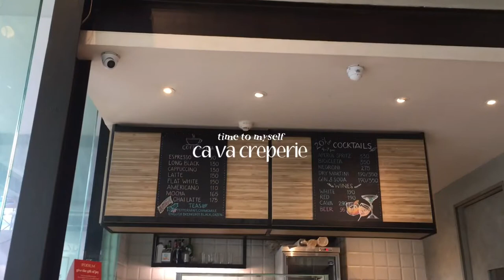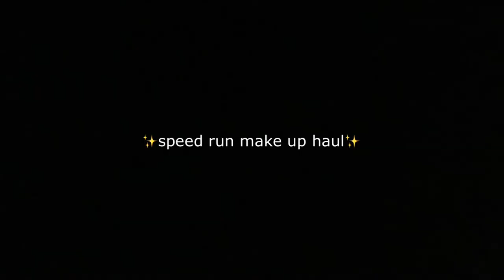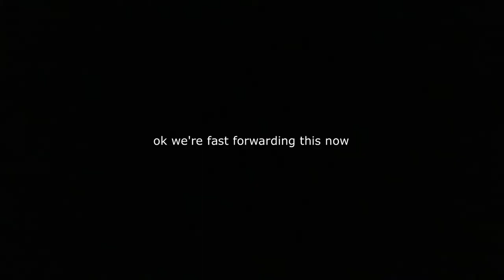VLOG | enjoying my time alone, another make up haul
by the time ure watching this, christmas is over.. i hope u spent time with ur family this yr :)

ツ sub count: 277 ツ

here i go out and spend alone time. independent girl, that girl things. i go around the mall. i also received new makeup to try and did a makeup haul. this is a daily vlog philippines